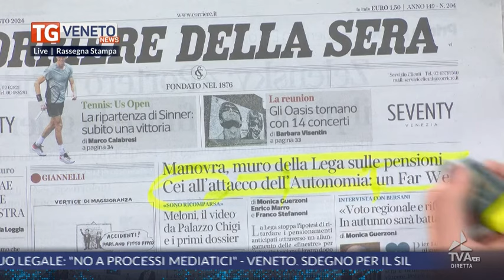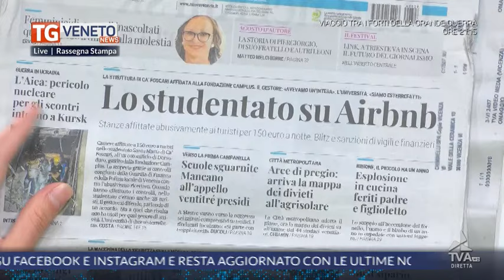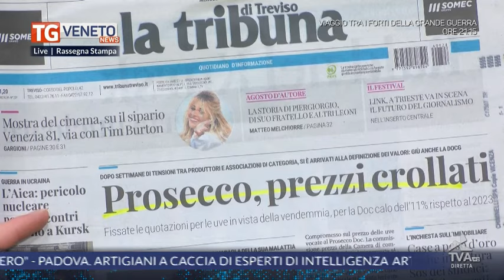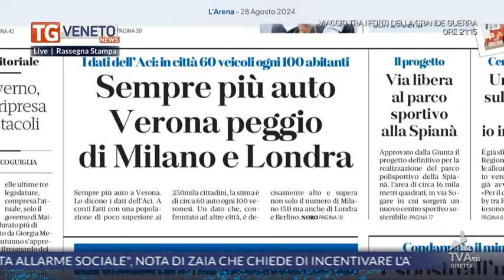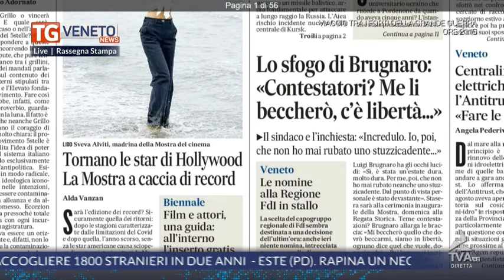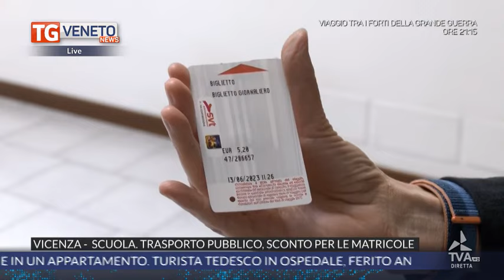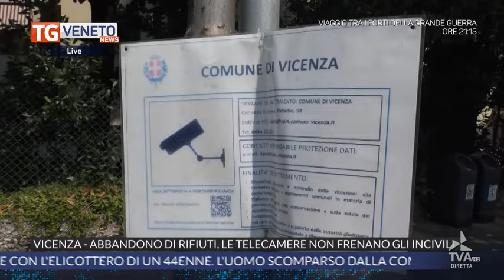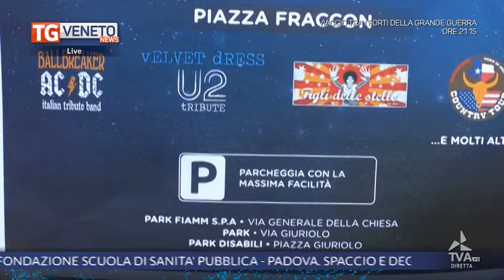tva_tgvenetonewslive_28082024